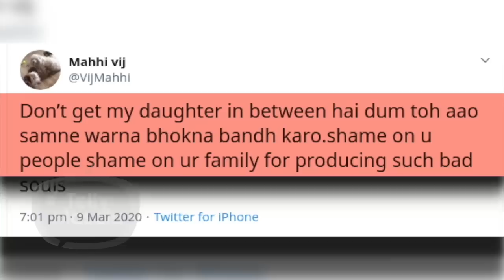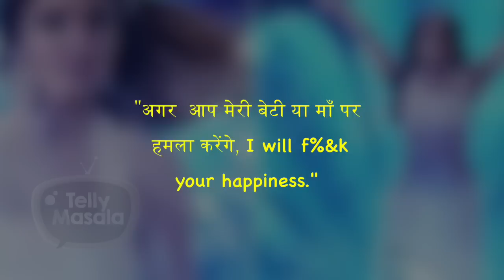Mahhi Vij Waits At Police Station, Challenging Troll Who Threatened To Her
A day back, Mahhi Vij thrashed a troll, attacking her daughter when she and Jay Bhanushali got trolled as the latter got in a minor tiff with Paras Chhabra during the episode of Mujhse Shaadi Karoge. We spoke to the actress about it and she revealed another shocking incident amidst our conversation. Watch Video Now.